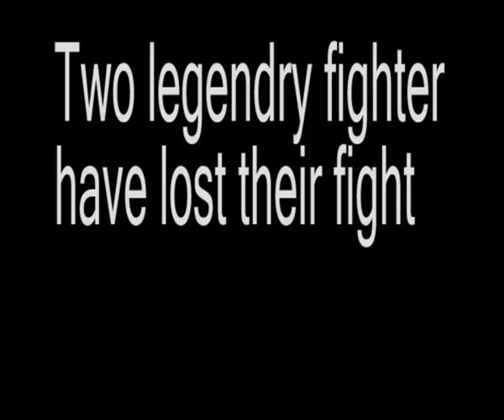The biggest Fight.avi